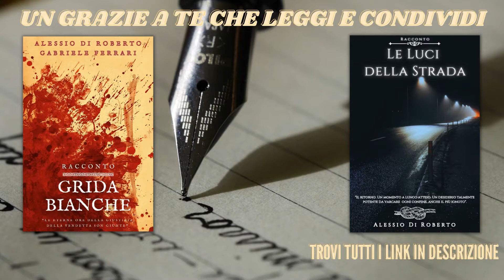Geopolitical Simulator 4 P&R ITA [2021]: Spagna #14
Gameplay ITA Geopolitical Simulator 4 Power & Revolution - 2021 + Pandemia Covid
Nazione: Spagna
Episodio: 14

Discord codice invito: TkQyp7SPNF

Se vuoi supportare l'avventura del canale e avere qualche bonus ti invito ad abbonarti:
Se hai in programma di comprare qualche gioco ti ricordo che su Eneba li puoi trovare a prezzi davvero stracciati e usando questi link puoi anche indirettamente supportare il canale

Il mio racconto "Le luci della strada" e il racconto "Venduto", nonché il racconto "Grida Bianche" ed il romanzo " Le fondamenta del male (quest'ultimi scritti con il mio co-autore Gabriele Ferrari), sono disponibili a questo

Ti piace leggere e vorresti supportare il canale?
Puoi farlo abbondandoti a Kindle Unlimited per avere per 30 giorni gratis accesso al catalogo esteso di tutti i libri amazon oppure, se preferisci ascoltare i libri piuttosto che leggerli (o variare), prova gratis Audible per 30 giorni.
Kindle Unlimited
Kindle Audible
NB. Se volete solo supportare il canale o volete davvero solo provare, attenti al rinnovo automatico, ricordatevi di disattivarlo o di scegliere entro il mese se andare avanti o meno 😉